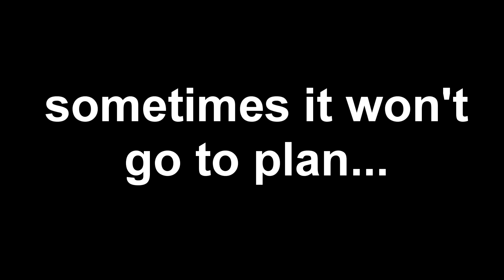Tilterella - SION says CHEESE Episode 2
Song: High and mighty CSWS

1. Ward the bush
2. Pull the minions before they reach the tower and hold them until your minions hit enemy tower (try kill one so you can get lvl 2 on the buff)
3. move to the enemy buff and suicide  + kill the buff
4. buy potions and tp top